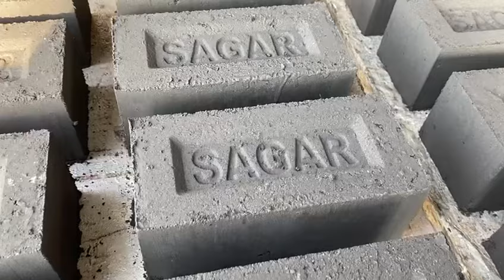Fly ash brick machine in kawardha#fly ash brick machine in raipur#fly ash brick machine in bilaspur